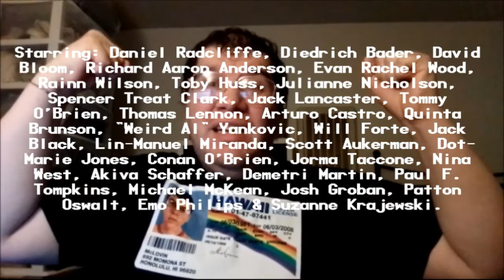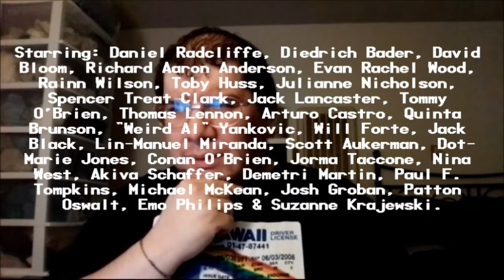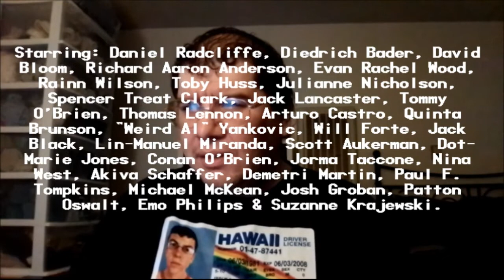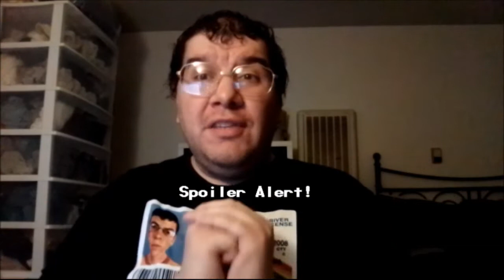Weird: The Al Yankovic Story (2022): Joseph A. Sobora's Movie Review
My Movie Review of "Weird: The Al Yankovic Story" (2022).
Starring: Daniel Radcliffe, Evan Rachel Wood, Rainn Wilson, Toby Huss, Julianne Nicholson, Spencer Treat Clark, Jack Lancaster, Tommy O'Brien, Thomas Lennon, Arturo Castro, Quinta Brunson, "Weird Al" Yankovic, Will Forte, Jack Black, Lin-Manuel Miranda, Scott Aukerman & Dot-Marie Jones.

Written By: Al Yankovic & Eric Appel. Directed By: Eric Appel.